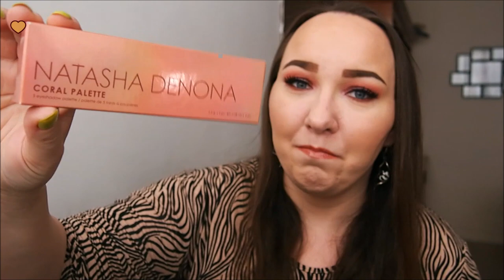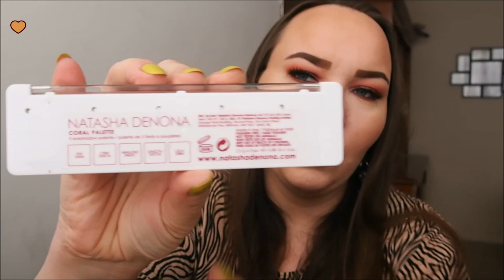Reseña/Review: "Coral Palette" de Nataha Denona :)